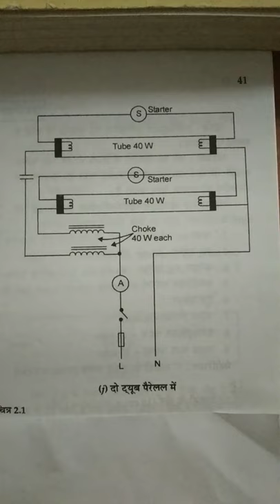2 Tubelight Parallel Connection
ITI successpur by Ajeet Sir

In this video all topic ITI related ITI electrician ITI fitter ITI ternal ITI ITI practical ITI computer ITI wcs ITI engineering drawing
ITI electrician, ITI FITTER, ITI successpur by Ajeet Sir, ITI exam, ITI practical, ITI practical exam, ITI Hello guys welcome back to my YouTube channel in l video interesting fact, amazing fact, GK fact, GK science, fact to fact, important fact, facts, knowledge fact bataenge gay. IAS aspirant, PCS interview, Gk fact science fact technology fact 🤔 interesting fact Gk

Ajeet Sir CTI
Ajeet Sir electrician
ITI electrician practical
Find out AC and DC supply
IAS aspirant, PCS interview, Gk fact science fact technology fact 🤔 interesting fact Gk

Successpur by Ajeet sir Hello My Dear Friends Hum Aapko is Video me 2 tube light ka connection kaise kre

ITI Electrician UPPCL TG2 Exam
ITI Electrician

ITI success Pur by Ajeet Sir